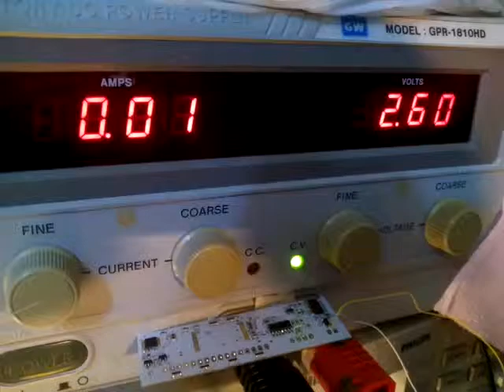Demonstration of the 4014-based 7-segments module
2016/09/06 : test of the first modules, showing the 2-phases multiplexing. Those LEDs are meant lighting and I had to dial the voltage down to not get blinded.